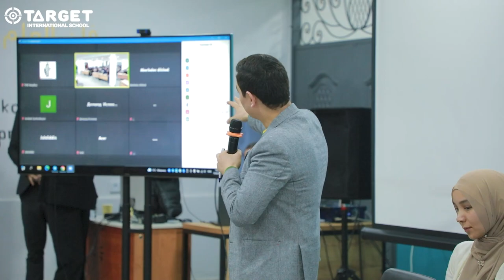O'quvchilarimizning ota-onalari uchun yig'ilish bo'ldi. Xo'sh, ular maktabimiz haqida qanday fikrda?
Sarlavhadagi savolga ushbu video orqali javob topasiz. Bundan tashqari, ota-onalar o'z farzandida Targetga kelgach qanday o'zgarishlar bo'lgani haqida ham aytib berishdi. Hammaga, mikrofon tutishga ulgurmagan bo'lsakda, gapirganlardan eshitgan ijobiy fikrlarimiz bizni ham o'z navbatida xursand qiladi.